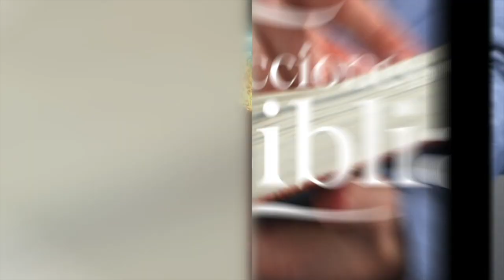LDB - PRIORIDADES - 15 DE MARZO 2023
La lección para este día se titula: PRIORIDADES, un tema presentado por el Pastor Ever Roblero.